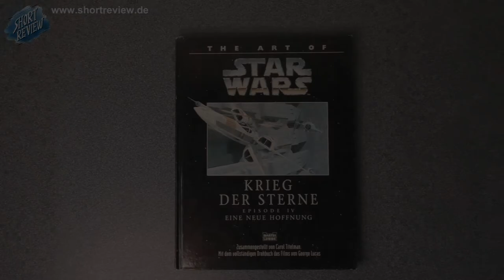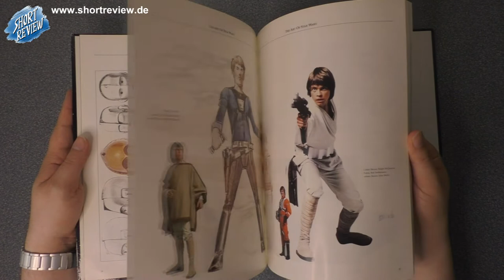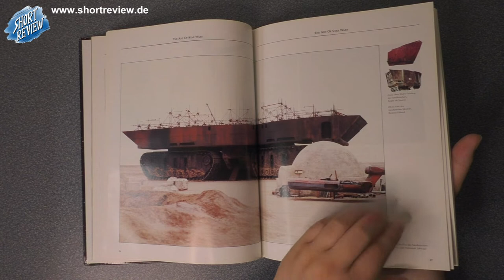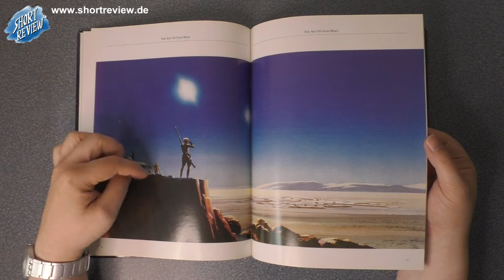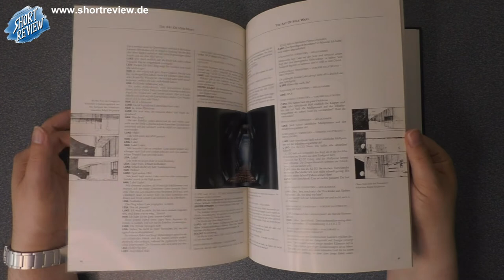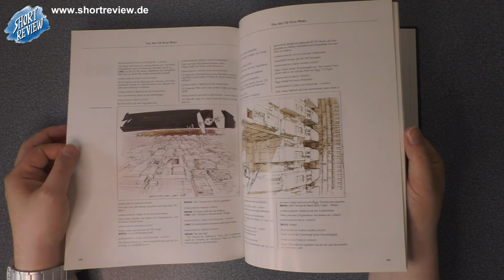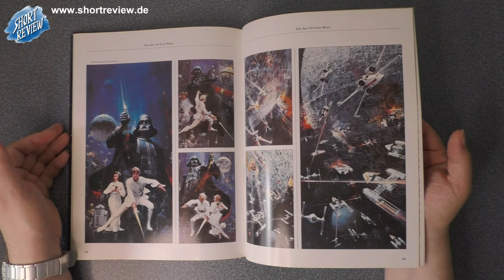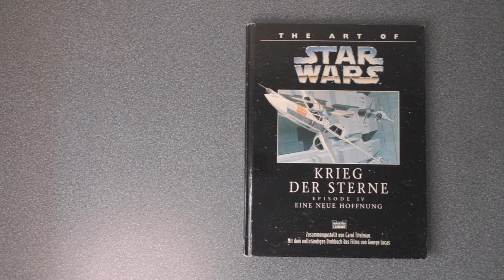Star Wars - Art of Eine neue Hoffnung - LET'S VIEW - Making Of (SHORTREVIEW Re-View)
Ein LET'S VIEW über das Buch STAR WARS - ART OF EINE NEUE HOFFNUNG aus dem Bastei Verlag.

SHORTREVIEW